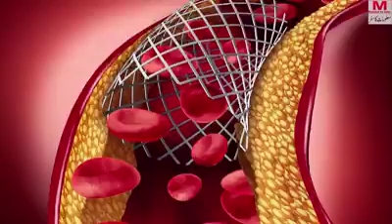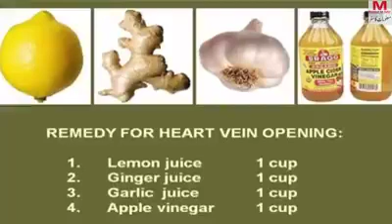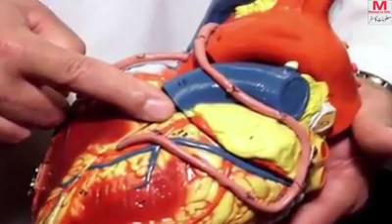30 December 2018